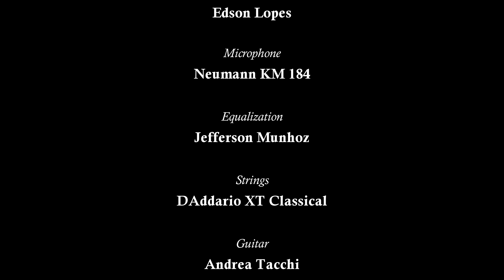ROMANCE by Edson Lopes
Edson Lopes plays Spanish ROMANCE (Spanish Song)

Arrangement:
Edson Lopes

Level:
Advanced

Strings:
D'Addario Classical Strings